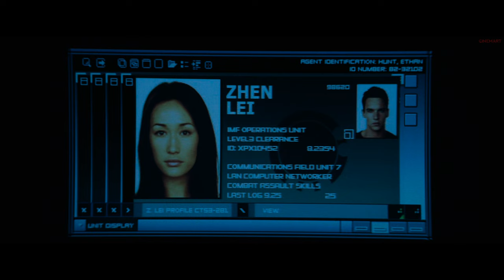MISSION: IMPOSSIBLE III (2006) | Mission Briefing Scene 4K UHD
Description: Ethan meets his boss who handles his new mission, "so he chooses to accept it".

➡︎ The Film Story:
Retired from active duty, and training recruits for the Impossible Mission Force, agent Ethan Hunt (Tom Cruise) faces the toughest foe of his career: Owen Davian (Philip Seymour Hoffman), an international broker of arms and information, who is as cunning as he is ruthless. Davian emerges to threaten Hunt and all that he holds dear -- including the woman Hunt loves.

Cast: Tom Cruise, Philip Seymour Hoffman, Ving Rhames,  Billy Crudup, Michelle Monaghan, Jonathan Rhys Meyers, Keri Russell, Simon Pegg, Eddie Marsan, and Laurence Fishburne.
Written by: Alex Kurtzman, Roberto Orci, and J.J. Abrams

© Paramount (2006)

We ❤️ 🎥 🍿🎬 🎞